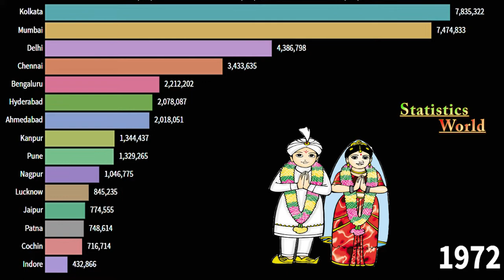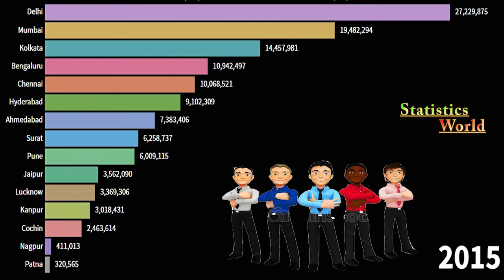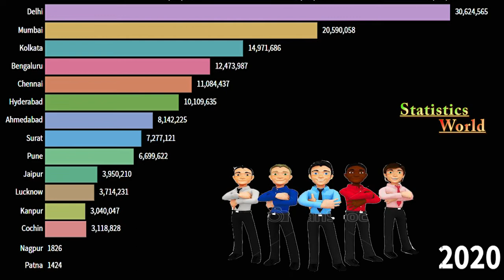Top Indian Cities Population 1950-2035 | Biggest Cities In India | India Population Growth 1950-2035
In this video  we shows the population of different INDIAN Cities. We tell about  that in which  cities the population decreased or increased from 1950 to 2035.